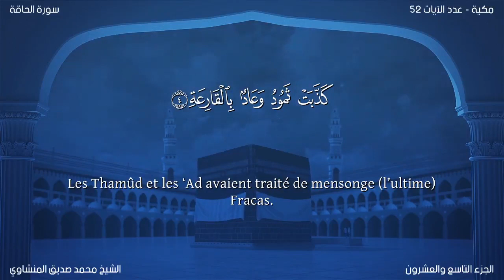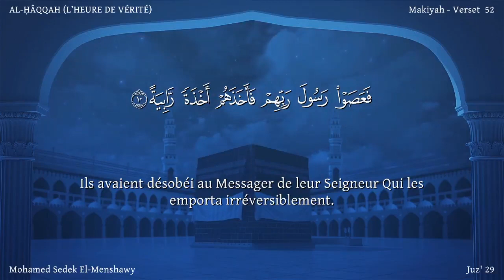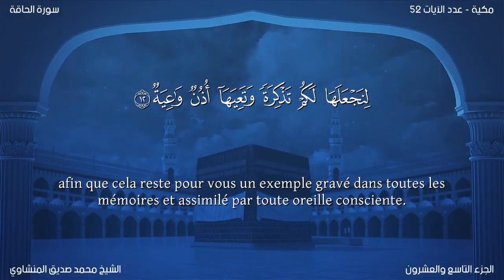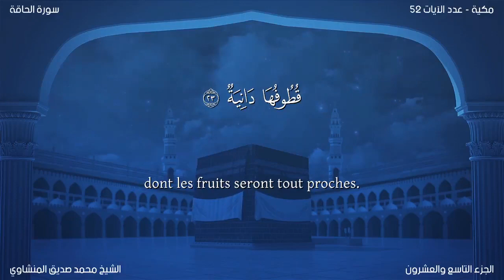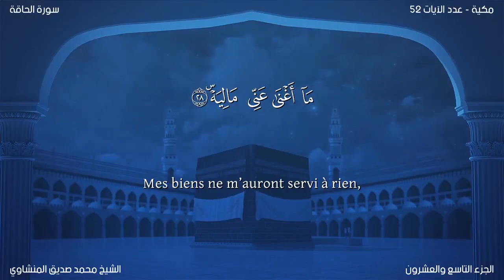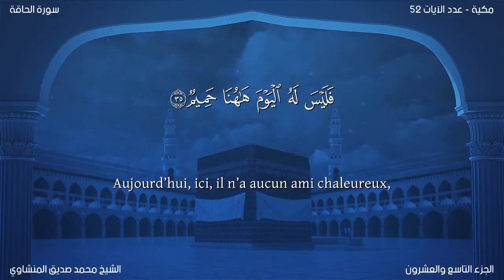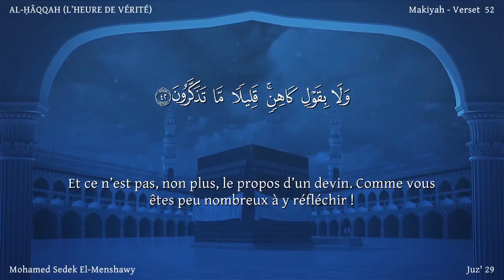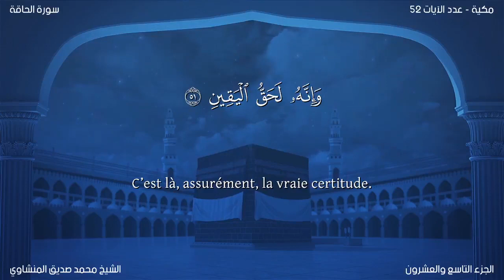AlHaqqah_الحاقة | Reciter Mohammed Siddiq Al-Minshawi